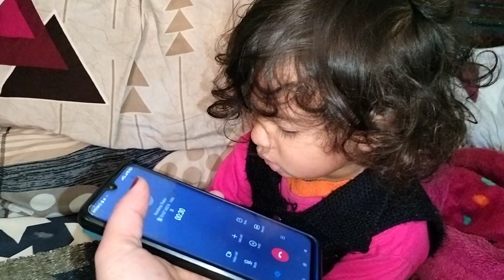दिवाली और शादी के बाद कपडों का पहाड़,Adira or Adiva की गाय😃 village life in Himachal.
Twins baby. himachal Himachali twins mom life. funny baby. village life